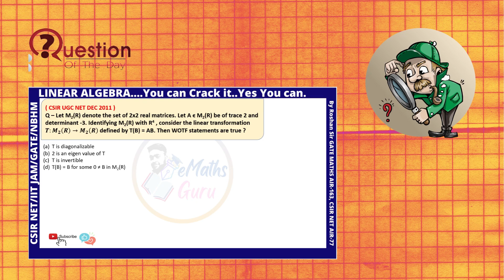Learn n Earn series | Question No 5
About Educator: -
✅ Currently working on post of Assistant Teacher for mathematics in government school (TGT Math’s) since 2015
✅ Cleared GATE 2023 mathematics with AIR-163
✅ Cleared CSIR NET mathematics with AIR- 77
✅ Cleared UPTET 2013 & 2014
✅ Cleared CTET 2013
✅ Cleared IBPS Clerical exam in 2013
✅ Cleared NVS TGT exam held on 29 Nov 2022
✅ Did M.Sc. (Mathematics) and B.Ed. (B.H.U.)
✅ Gives SSC CGL mains 2 times
✅ Cleared Airforce technical exam in 2009

If you are preparing for any exam where higher mathematics is asked, then you are at the right place.
Just follow eMathsGuru for sure success.
I believe in free education for all. That’s why all the content available on my channel is free of cost.

I just need your love & support.

If you are new to the channel, Please Subscribe the channel & turn the notification bell on & put it on for all so that you would get notification regarding all the live or recorded lectures.

Lectures Available on the Channel

Equipment’s used to make my video lectures: -
💻 My laptop:-
🖥 My Desktop:-
✒ My pen tab:-
📷 My Camera:-
📲 My Mobile:-
🥍 My Mic:-
📌 My Green Screen Parda:-
📌 My Green Screen Stand:-

Recommended Books: -
📚 Book for Real Analysis Theory:-
SK MAPA

Social Media handles of eMathsGuru where other updates & Pdf notes are provided

Learning should be easy for all.